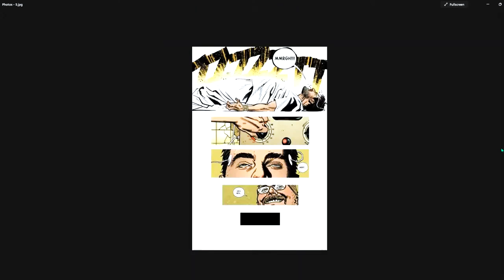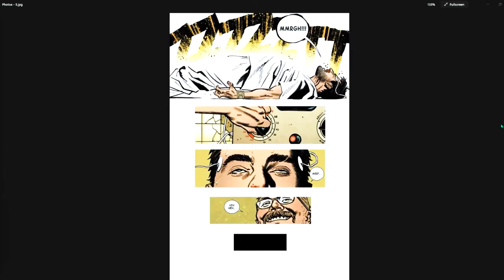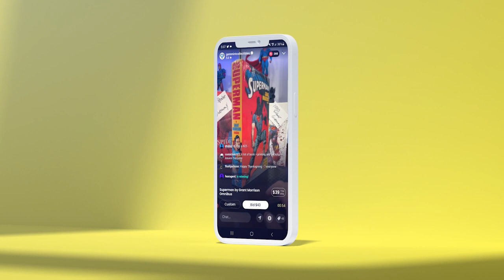⚠ Reader Beware! Do NOT Read THIS Moon Knight Comic Book ⚠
The Bags and Boards Podcast team of Fire Guy Ryan and Comic Tom are on the mic to talk about the fantastic Moon Knight comic series you SHOULDN'T read before you finish watching the tv show. Jeff Lemire and Greg Smallwood did an iconic turn on the Moon Knight comics and fans have been drawing comparisons to the TV series from the start. DO you think it was a big influence on the show?

(US ONLY)

⚠️Send Comic Karma:
Tom Garcia